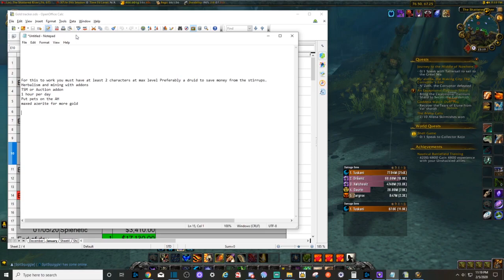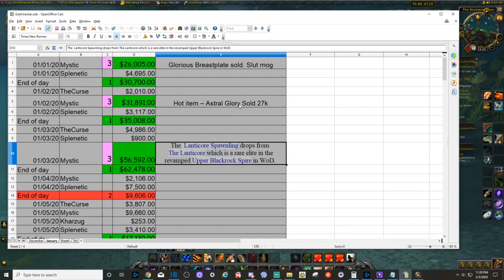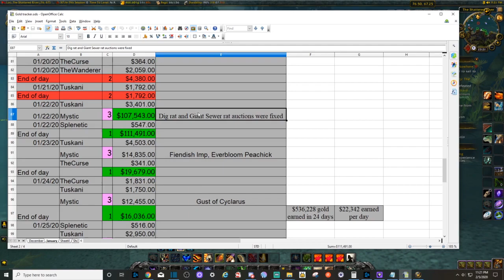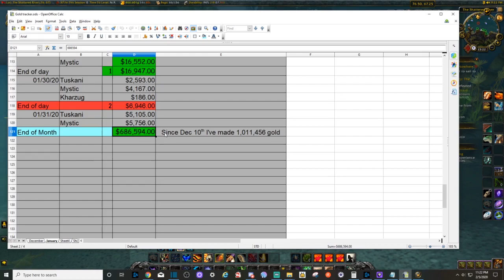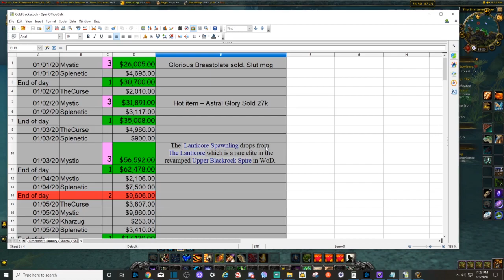Episode 1 Gold making set up process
Welcome to the first episode of my gold making series! Over the course of this series you'll be able to make over a million gold in less than 60 days just like I did.
This weeks episode will feature what you need to prepare for gold making.

Make sure to check back next week for the TSM set up guide.

Check me out on Discord to chat, farm some gold raid or pvp! Make sure to let me know you're watching the channel so I can give you the appropriate rank.